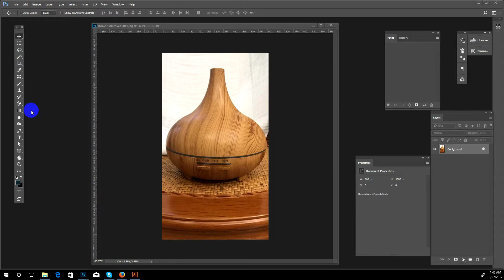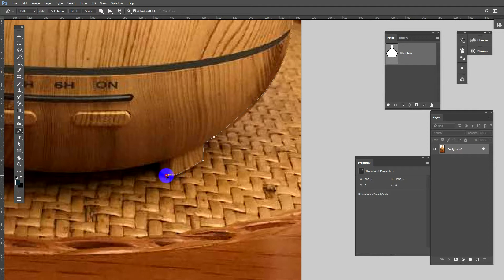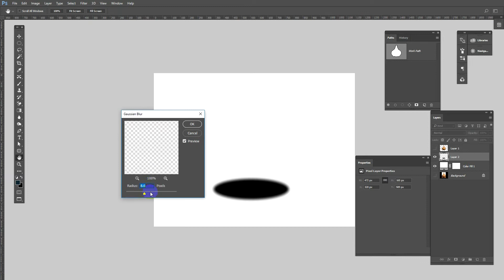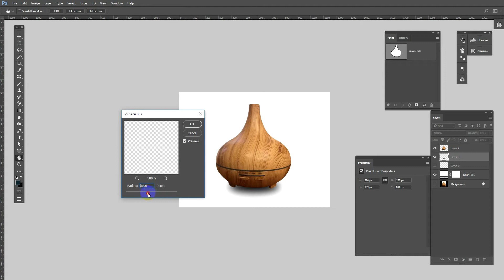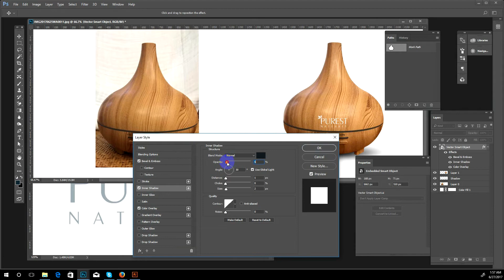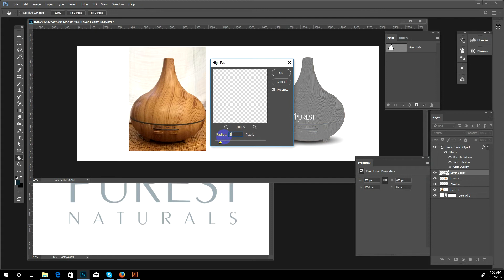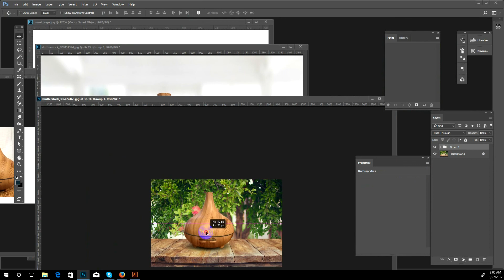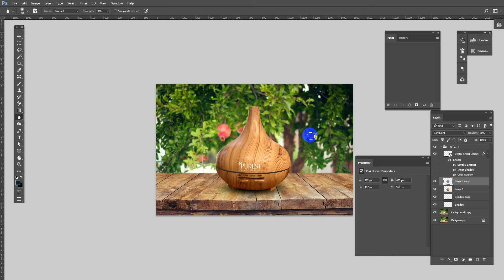How to Cutout & Retouch a Product Image in Adobe Photoshop Bangla Tutorial | Theme Blueprint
In this tutorial, we're going to learn how to cut out a product image onto a lifestyle background in Adobe Photoshop.